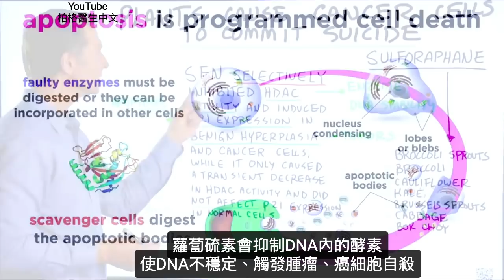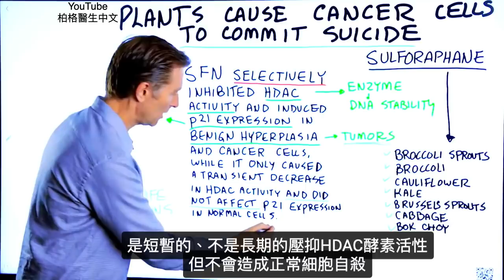(癌6)會讓癌細胞自殺的植物, 柏格醫生dr berg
柏格醫生dr berg 說明十字花科蔬菜和癌細胞如何自我毁滅。一些植物具有導致癌細胞自我毀滅的能力。
時間標示
0:00 植物讓癌細胞自我毀滅
0:10 什麼是蘿蔔硫素(sulforaphane)？
0:31 細胞死亡和植物營養素
2:33 誰不應該吃十字花科蔬菜？
2:43 關鍵點
2:53 分享出去

許多十字花科蔬菜中都含有蘿蔔硫素，包括：
• 花椰菜籽芽(Broccoli sprouts)
• 花椰菜(Broccoli)
• 白花椰菜(Cauliflower)
• 羽衣甘藍(Kale)
• 抱子甘藍(Brussels sprouts)
• 高麗菜(Cabbage)
• 青江菜(Bok Choy)

如果蘿蔔硫素(sulforaphane) 的植物營養素殺死癌細胞，是否也會殺死健康細胞？
相關研究：『蘿蔔硫素』只去抑制腫瘤和癌細胞的HDAC(組織蛋白去乙醯) 的酵素活性，使癌細胞的DNA不穩定，導致癌細胞死亡。
僅導致HDAC 活性的短暫下降，並且不影響正常細胞

從本質上講，這意味著這些植物營養素，只針對癌細胞，而不是健康細胞。

蘿蔔硫素等植物營養素對大多數人來說是安全的，除非有腸道損傷的人。
如果有腸道問題，十字花科蔬菜可能會引起更多發炎症狀。

總之，研究表明，食用大量蔬菜可能有助於降低癌細胞生長的風險。

艾瑞克柏格(Dr Eric Berg)醫生介紹：
56歲，脊椎醫生， 他是弗吉尼亞州、加利福尼亞州和路易斯安那州的3州脊椎科醫生，￼執照一直維持有效。他是全球知名的健康生酮飲食和斷食專家，也是《新體型指南》和KB Publishing出版書作者。